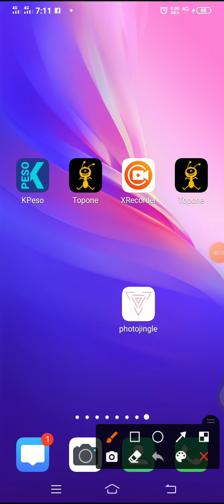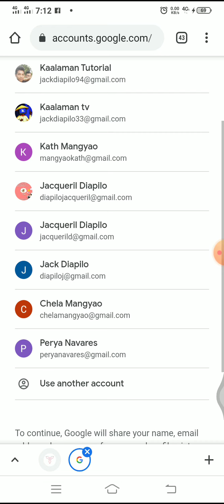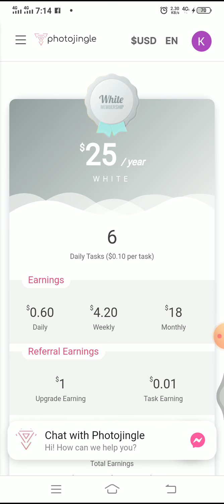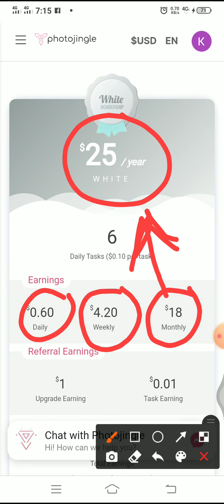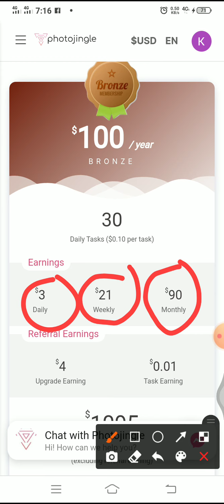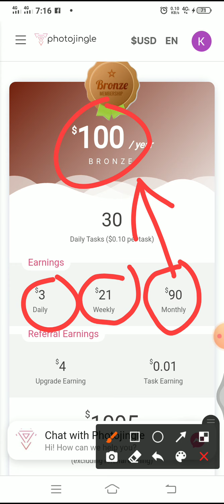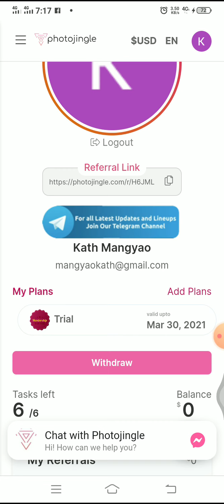PhotoJingle | SCAM | website | JACK DIAPILO TV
Paano kumita kay PhotoJingle
Paano mag Register Kay PhotoJingle